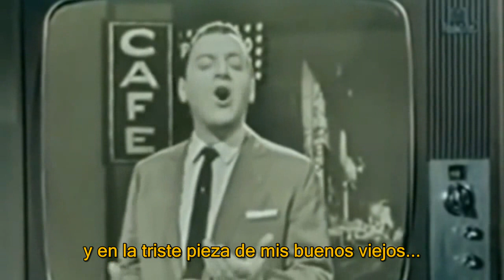Julio Sosa - La Cumparsita [con glosa subtitulada] "Porque Canto Así"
Compositores:
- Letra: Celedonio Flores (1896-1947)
- Interpretes: Julio Sosa & Leopoldo Federico con su Orquesta Típica.

Julio Sosa hizo suyos los versos de Celedonio Flores. Dejó dos grabaciones, una con la orquesta de Leopoldo Federico, siendo solista el día viernes 18 de agosto de 1961, y la otra una grabación particular realizada durante una charla radial con una presentadora. En la misma grabación, Julio Sosa canta "Mi noche Triste". Julio aclaró antes de empezar a cantar lo siguente; "Para Españita y Roque, un matrimonio amigo tan querido, voy a dejar como recuerdo grabado los versos de Celedonio Flores Porqué canto así". (Me acompaña Leopoldo Federico con su bandoneón.  Según el escritor Uruguayo Federico Silva, esta grabación particular fué obtenida en casa de un amigo de Julio Sosa, en Firmat (Provincia de Santa Fé, argentina). Este cantor recio, nacido en la localidad Uruguaya de Las Piedras, les hacía algunos retoques a las letras o las expresiones. En esta grabación cuando dice "este tango, habla por mi", repite dos veces (este tango), lo mismo ocurre en el resto del recitado, siendo las diferencias de la letra original una repetición "porque cuando pibe", y cambia "al sueño" por (el sueño), "algún patio, por (mi patio), pobre pieza por Triste pieza, modelando en odio por; modelando en barro, agregándole y cambiandole la letra de esta manera donde dice: "porque es bravo, fuerte, tiene algo de vida", quedando de la siguiente manera: (porque el tango es macho, porque el tango es fuerte, tiene olor a vida, y finaliza, tiene gusto a muerte en vez de "tiene algo de muerte".

Contenido de audio propiedad de su compañia y de sus respectivos autores. Difusión sin ánimo de lucro.

AVISO: Ni la cancion, ni el video, ni ningun elemento con copyright mostrado en el video me pertenece. Sus derechos de copyright pertenecen a sus respectivos autores.